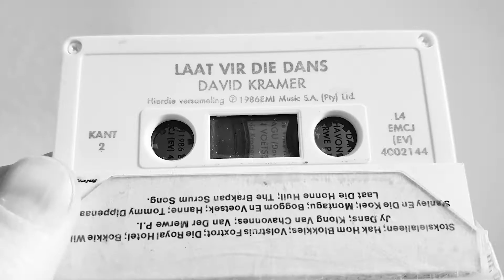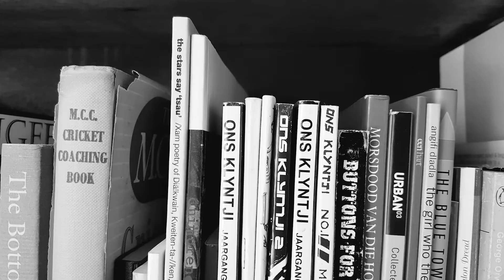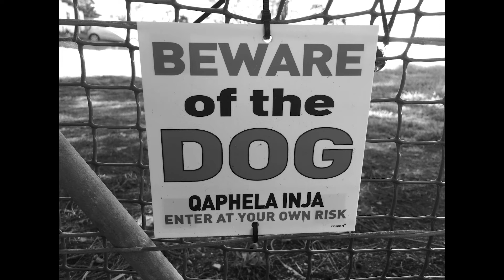WALKIE TALKIE - IN DIE BOL GEPIK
Digters: Erns Grundling / Toast Coetzer / Annie Klopper
Musiek: Gil Hockman
Video edit: Jaco van der Merwe
Foto's bygedra deur:
Annie Klopper / Toast Coetzer / Wikus de Wet / Jacques Smit / Henry Cloete / Mavis Vermaak / Claudia Witbooi / Bibi Slippers / Zelna Fourie / Annaliza Human